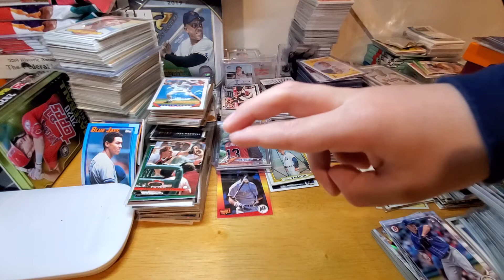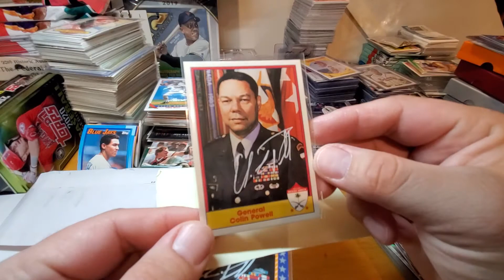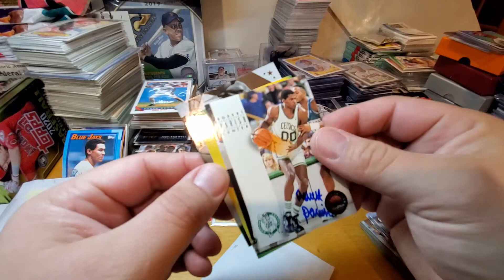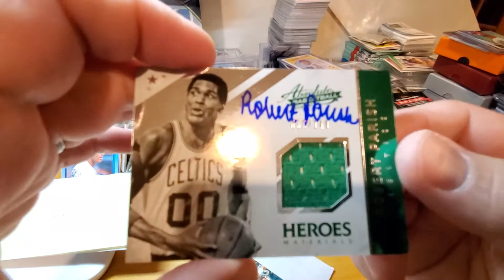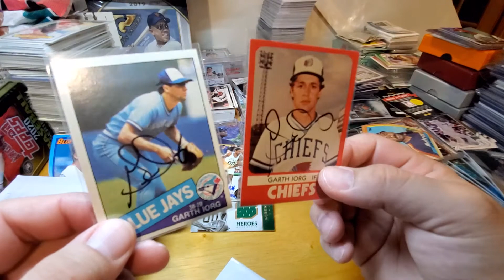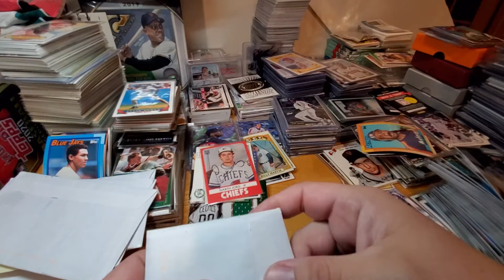Ep 380: Super Hot TTMs: Parish, Powell, Iorg oh my!